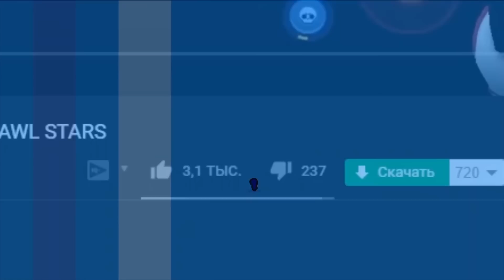КТО ТАКОЙ ХОЛДИК? ИЗ КАКОЙ СТРАНЫ БРАВЛЕР?! (ч.1)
В этом видео я буду вместе с приложением градиент буду угадывать национальность ютуберов по бравл старс!